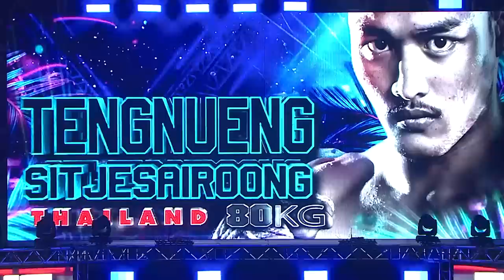เต็งหนึ่ง (THA) vs MOHAMMADHOSEIN DOROUDIAN (IRN) [THAI FIGHT BANGSAEN 2019]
TENGNUENG SITJESAIROONG –THAILAND VS MOHAMMADHOSEIN DOROUDIAN - IRAN - THAI FIGHT BANGSAEN 2019

October 26 2019 - Rope Wrapping (Kard-Chuek) 80 KG.

Tengnueng Sitjesairoong Won Mohammadhosein by knock out in round 1

Facebook Thai Fight : King Of Muay Thai